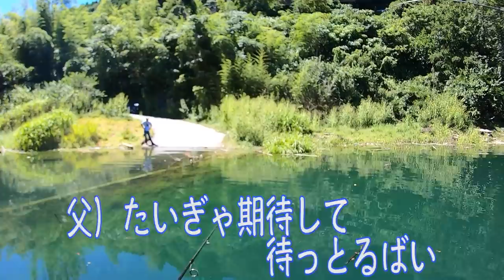【爆釣劇！？】松原ダムでひたすら投げたらパターン入った。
これからも、楽しいバスフィッシングを
お届けできるよう頑張ります😊

【馬場拓也さんのSNS】

【村上祥悟さんのSNS】